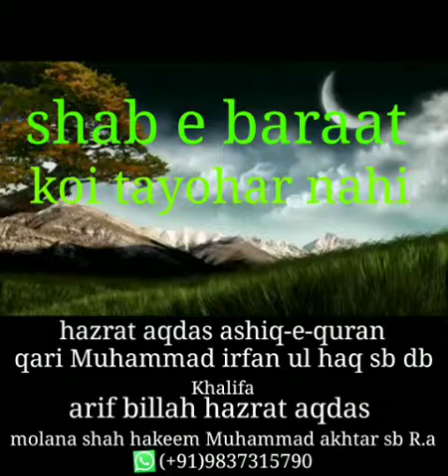shab e baraat koi tayohar nahi